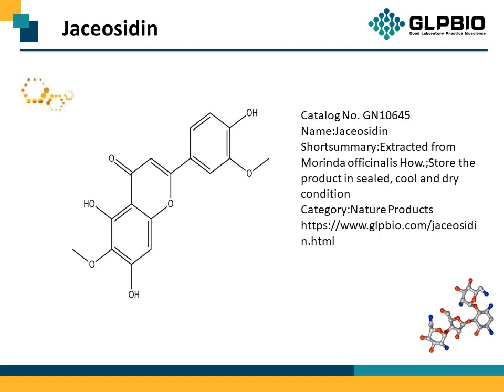GN10645_Jaceosidin_18085-97-7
"Protocol, Chemical Properties, Background of Jaceosidin.